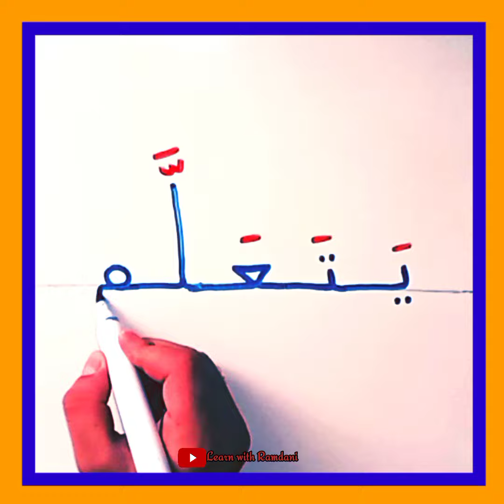الطريقة الأروع والأسهل لتعلم القراءة والكتابة للمبتدئين من الصفر خطوة بخطوة ✅💯 ....تعليم القراءة !